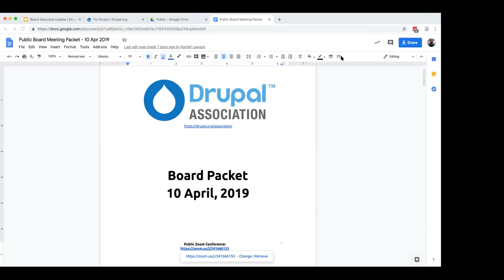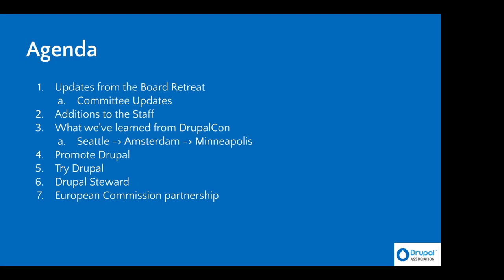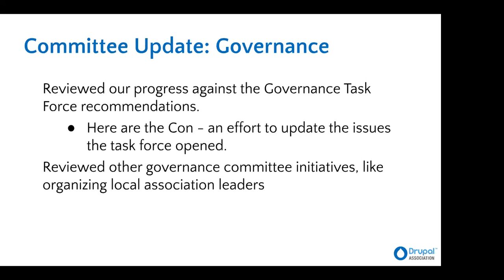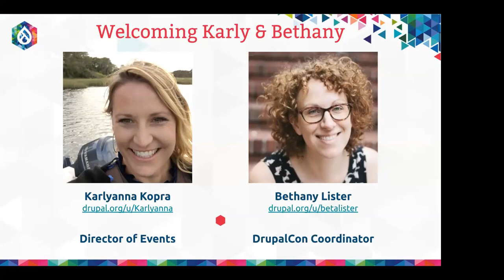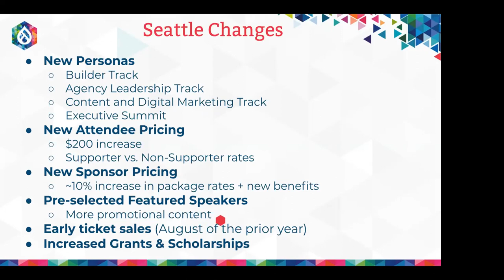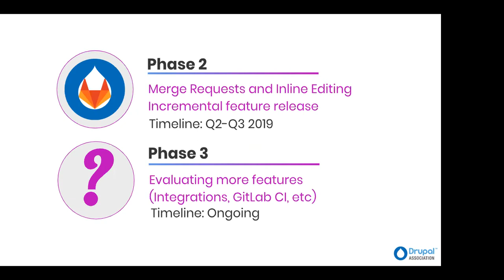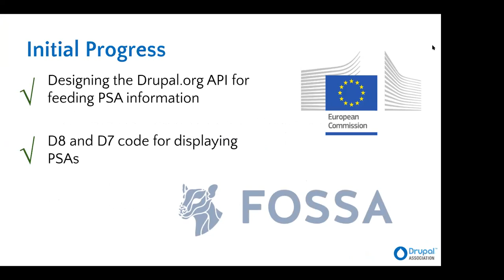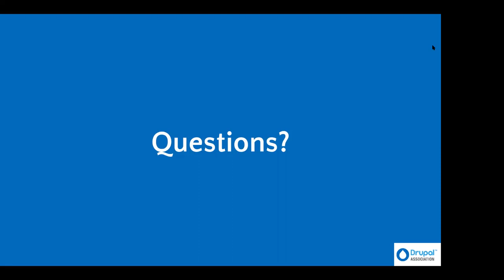DrupalCon Seattle 2019: Public Board Meeting of the Drupal Association - April 10th